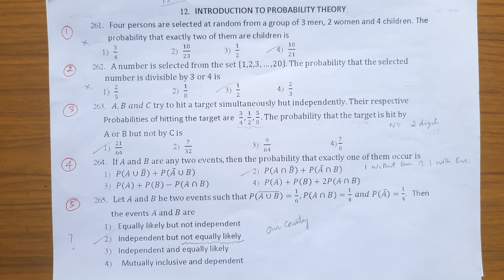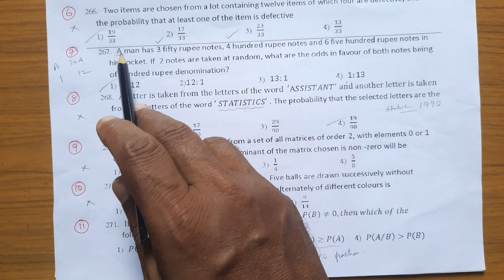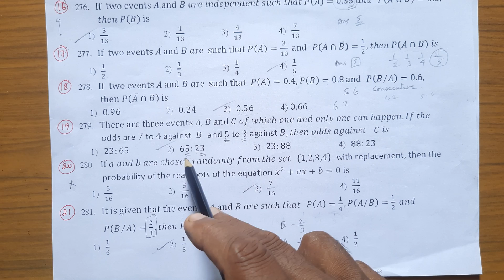11th Maths One word Unit-12||EM||Shortcut||Kumar's Kannaku.